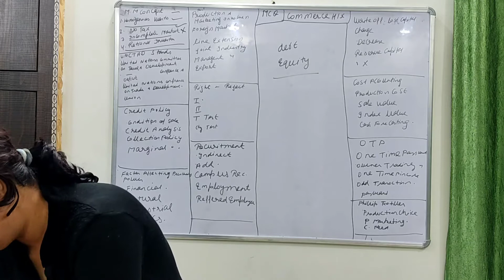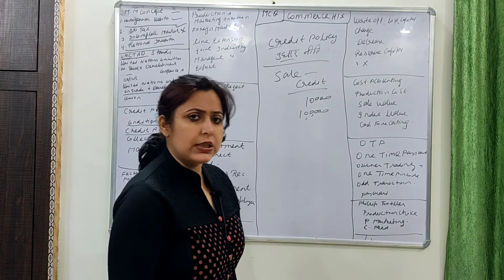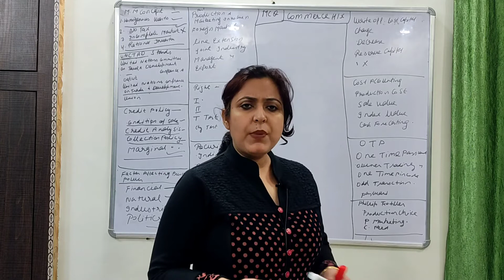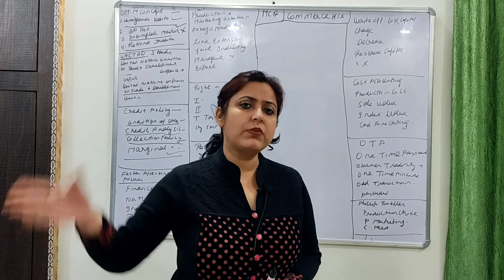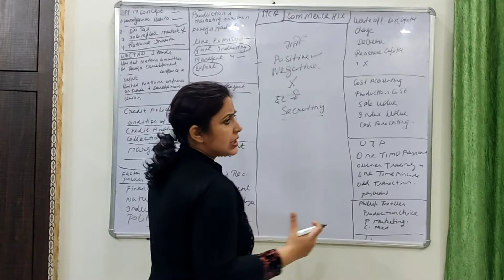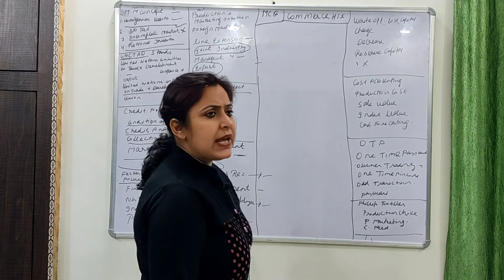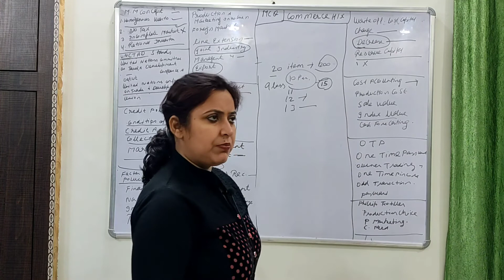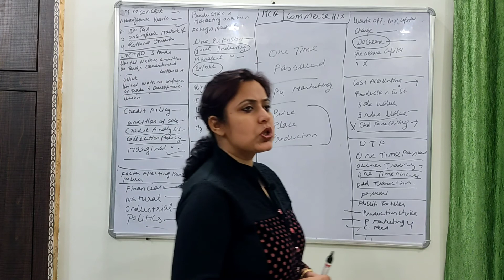#4 MCQs SPECIAL CLASS | HTET KVS COMMERCE PGT NVS DSSSB | 2020